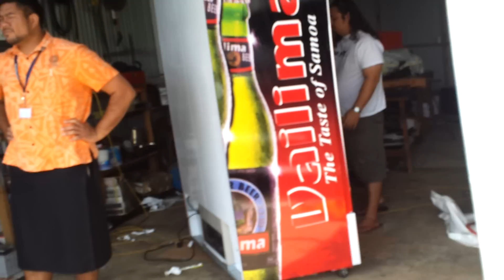Vailima Beer, The Taste of Samoa - Samoan Forklift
Our new coolers have arrived and its now time to brand except we don't have a forklift... so when you don't have a forklift, the Samoan creative mind takes over...LOL. Malo Niko!!!